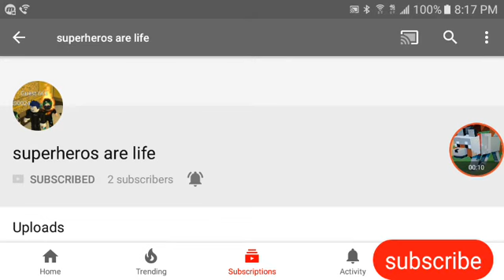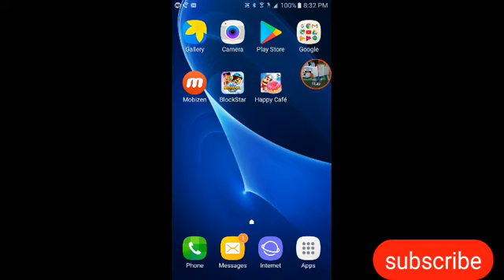Block star planet #35!